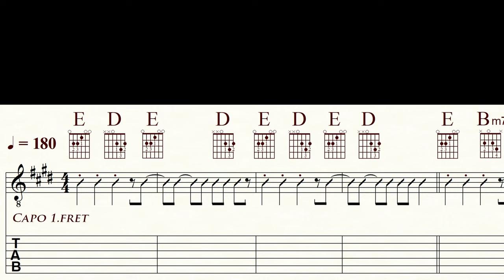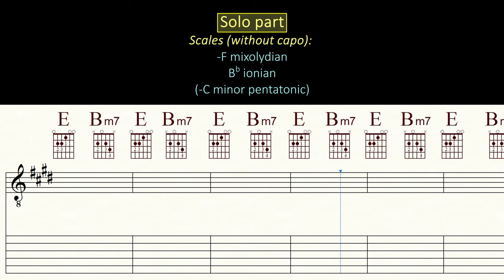TEQUILA | THE CHAMPS | TABs & Sheet music | Guitar Tutorial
Become a channel member and receive exclusive benefits:
Kanalmitglied werden und exklusive Vorteile erhalten:

A nice little instrumental tune from the year 1958. One oft these melodies evrybody knows without knowing the name of the band. For the transcription/recording I kept very much to the original, only the intro is shortened by half. The melody is very simple and repetitive, yet the tempo of 180 bpm can be quite challenging.

Bass: IBANEZ GROOVELINE G105
Classical guitar: GODIN 'LA PATRIE' CONCERT
Claps: EZ DRUMMER 2
Music Notation: FINALE 14
Screen-Recorder: OBS
DAW: STUDIO ONE 2
Interface: FOCUSRITE SCARLETT SOLO 3rd Gen
Camcorder: PANASONIC HC-V777
Video-Edit: DAVINCI RESOLVE 17

0:00 Intro
0:13 A1
0:34 B1
0:45 A2
0:56 Solo
1:17 B2
1:28 A 3
1:38 Outro (Intro)
1:49 Video suggestions